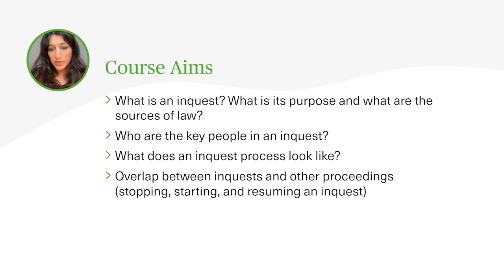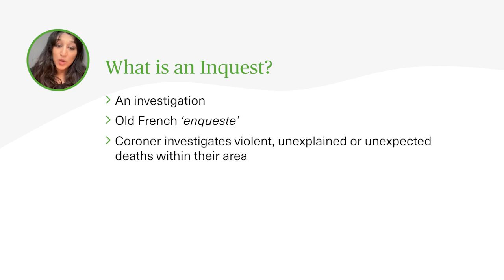An Introduction to Inquests - 6 Essential Modules - Webinar Boxset